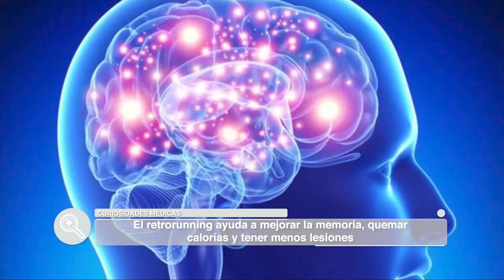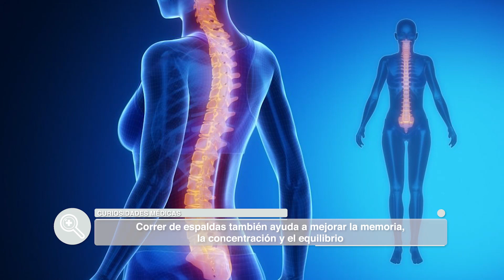Correr Hacia Atrás: 6 Veces Más Esfuerzo que Adelante. | Curiosidades médicas.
¿Sabías que correr hacia atrás requiere 6 veces más esfuerzo que correr hacia adelante?

En este video, exploramos los beneficios, desafíos y curiosidades de esta intensa actividad física.

¡Acompáñanos y descubre por qué el reverse running está ganando popularidad entre los atletas y entusiastas del fitness!